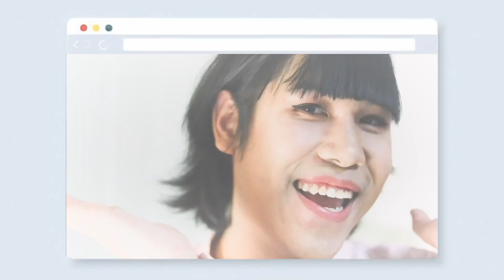MAKEOVER💄 | KIM Mentkorn ไปดูคอน TREASURE💎 ภายใน 30 นาทีให้เป็นสาวหวาน | PETCHPIGZ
หลังจากที่คิม เม้นท์ก่อนเข้านอน เคยบอกกับเพชรในไลฟ์ Instagram ว่าอยาก Makeover💄
ครั้งนี้เลยมาจัดให้คิมแล้ว โดยการแต่งหน้าคิมให้เป็นสาวหวานเพื่อไปดูคอนเสิร์ต Treasure ภายใน 30 นาที
จะออกมาสวยแค่ไหน ลองมาดูและให้กำลังใจเพชรกันนะครับ :)